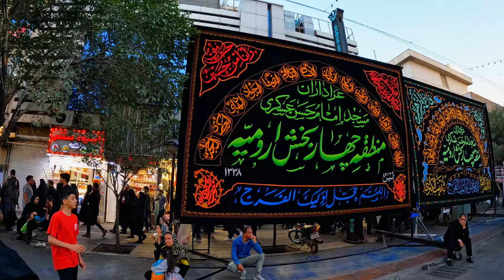Iran Mashhad Imam Reza Street on Martyrdom Day 2024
Walk through Imam Reza Street in Mashhad on the day of Imam Reza's martyrdom in 2024. This video captures the streets filled with devotion and a peaceful atmosphere as people come together to honor this significant day. Explore the heart of Mashhad, the spiritual center of Iran, during this religious occasion